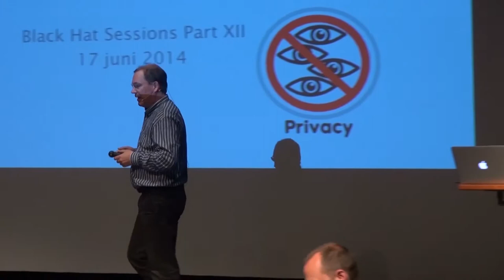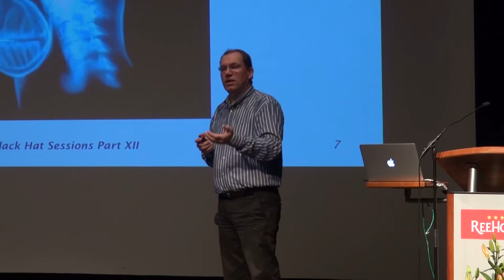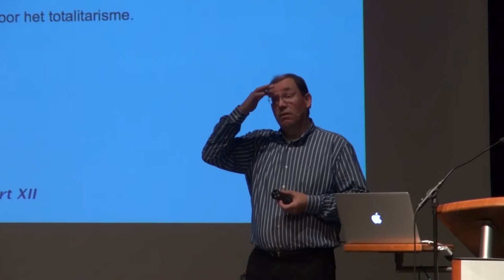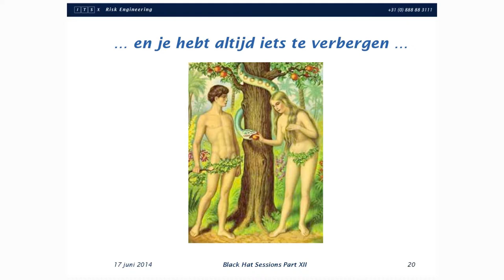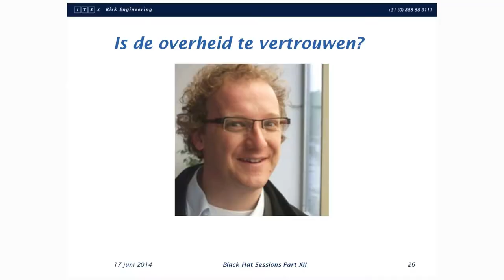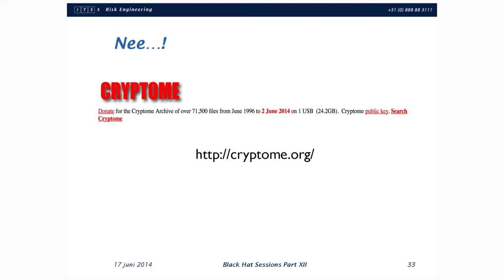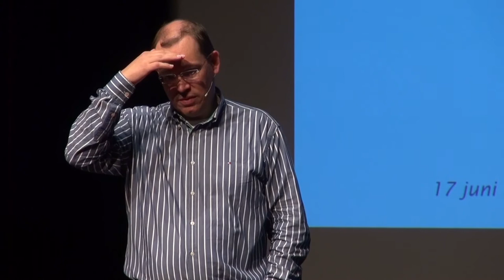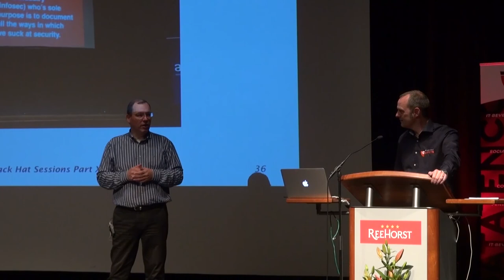Arthur Donkers - Maar ik heb toch niets te verbergen?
Maar ik heb toch niets te verbergen? door Arthur Donkers